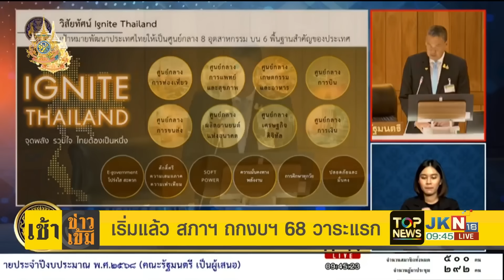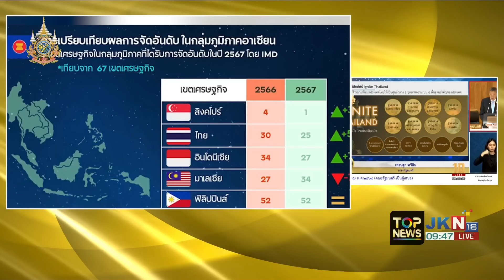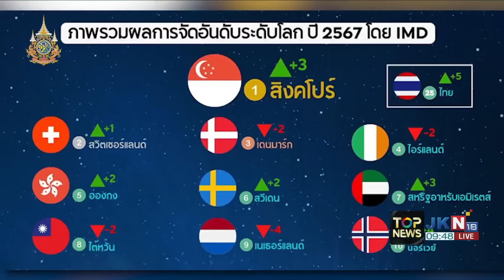"พัชรวาท" ไม่รู้รบ.ซุกแผนเขี่ยทิ้ง พปชร."กนก-ธีระ" ชี้เป็นไปได้ คนชักใยลงโทษเกม 40สว.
"พัชรวาท" ไม่รู้ รบ.ซุกแผนเขี่ยทิ้ง พปชร."กนก-ธีระ" ชี้เป็นไปได้ คนชักใยลงโทษเกม 40 สว.